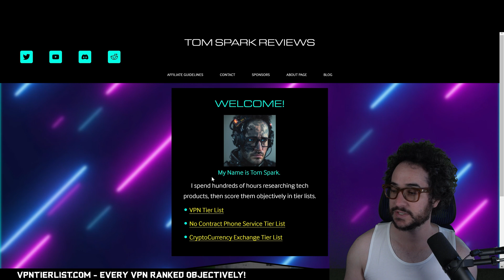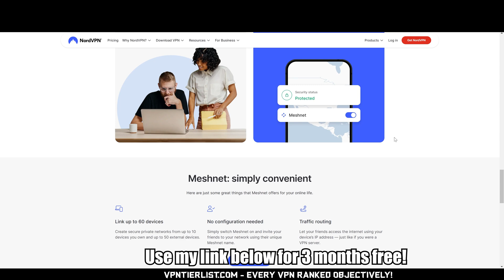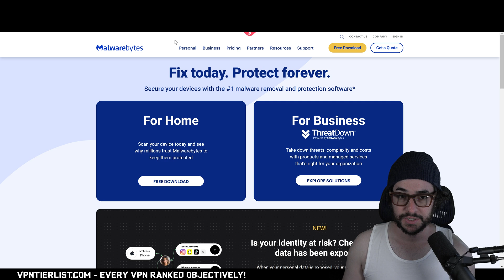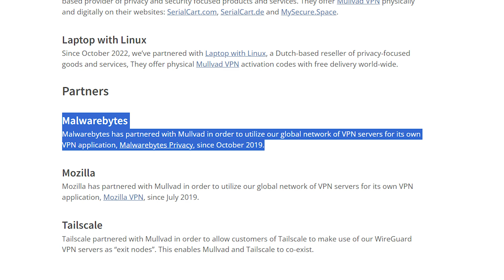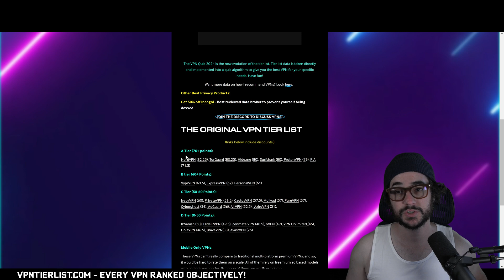Which is better, VPN or Antivirus in 2024?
Which is better VPN or antivirus? Find out now in 2024 in this discussion of VPN vs antivirus.

🔏 Take the VPN quiz on my website to find the best VPN for YOU!